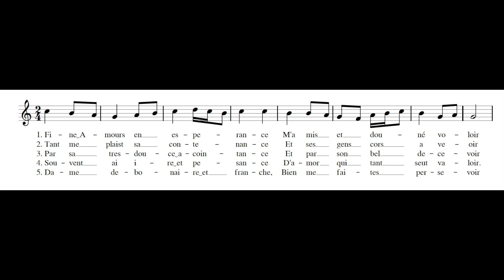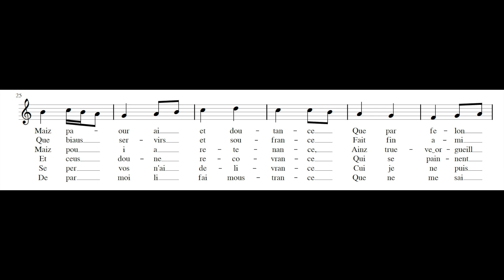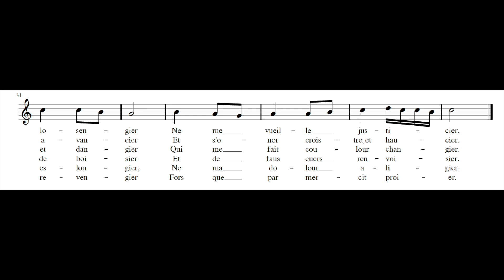AUDEFROI LE BASTART: Fine amours en esperance PDF SCORE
Composed by Audefroi le Bastart. From Chansonnier de Noailles, MS Français 12615, ff.55v-56r. Measured transcription by Felipe Dias.

Catherine Bott, soprano

"True love has made me hopeful,
And given me the wish to sing
To lessen the sufferings of love.
I so enjoy the sight of her face
That I willingly accept
Whatever she makes me suffer.
Gracious and noble lady,
I am yours, pitiless though you are."

Catherine Bott tells why she chose to sing "Fine amours en esperance" in Concertgebouw Amsterdam for Wim Kayzer in an episode of the TV series "Of Beauty and Consolation":

"In many ways, this is a standard medieval song of the concept of courtly love. It doesn’t really matter how deeply felt and sincere it is, it does seem to me, when it came to mind so quickly to sing for you, that true love is a good thing, is a beautiful thing; singing is a beautiful thing. These two things will give this young man consolation in the face of rejection from his beautiful beloved. So that seemed to be the perfect choice of song. The very wicked reason is that the thought of singing an unaccompanied song, all alone, in this fantastic concert hall was just too good a chance to miss."— Catherine Bott, Of Beauty and Consolation, Episode 16, 2000